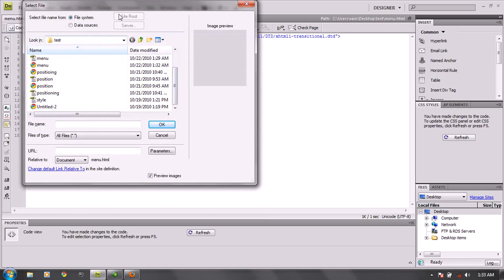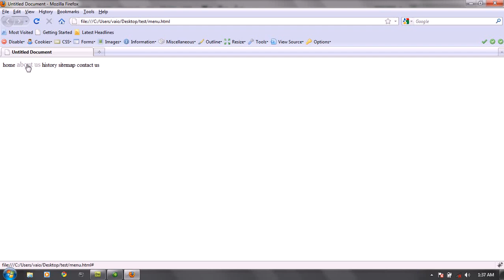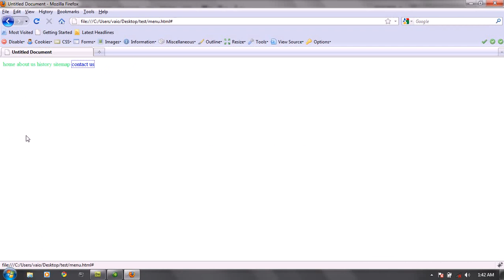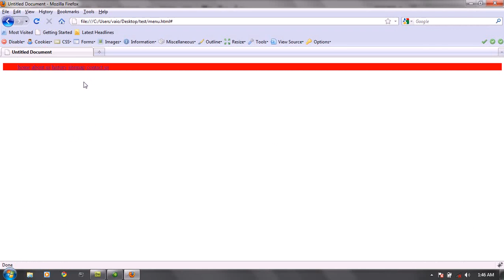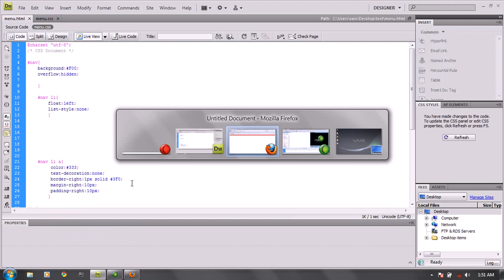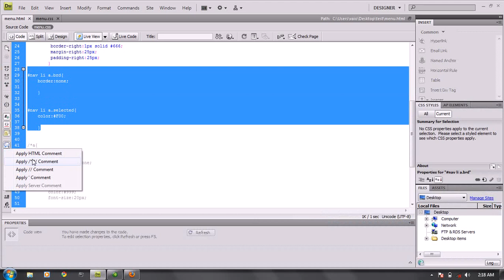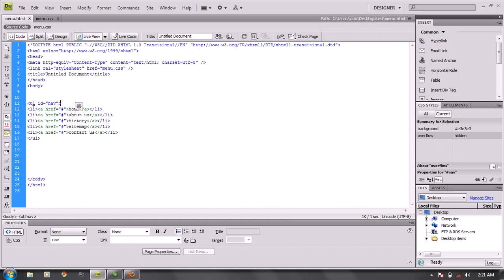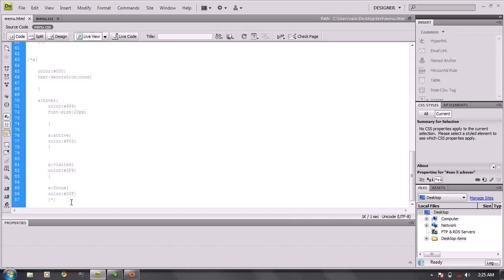Part 17 - Creating Horizontal Menu using CSS - CSS in Pashto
In This video we will creating a horizontal Navigation using CSS. We will be using different properties like CSS Floats. Display block and background color etc.